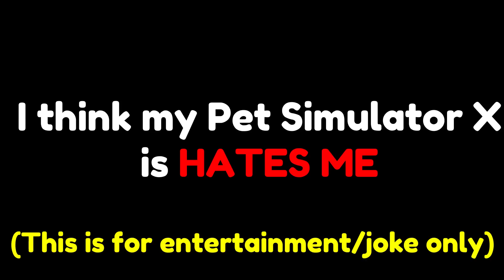Pet Simulator X HATES ME 🤬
pet sim x HATES ME 🤬
psx HATES ME 🤬

（=´∇｀=） Music Used
TheFatRat music I used:

(=^-ω-^=)Discord Account
PetInventor#5114